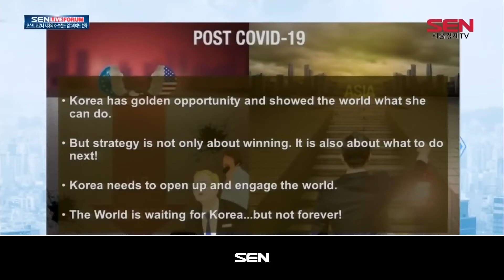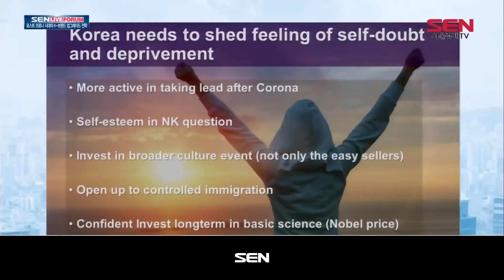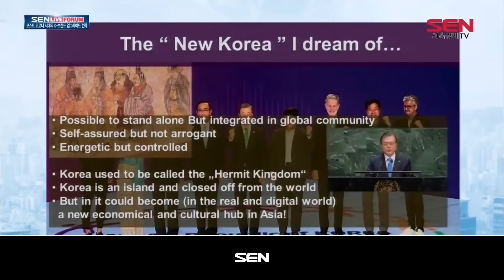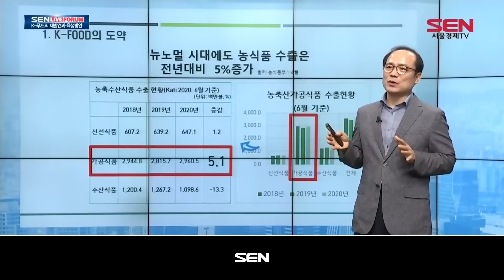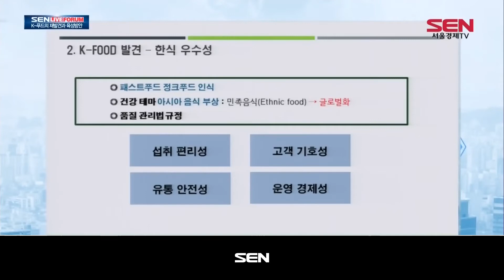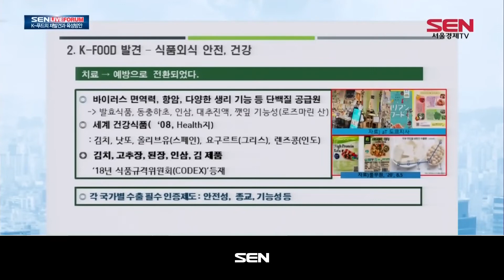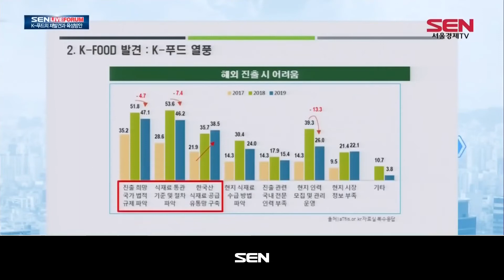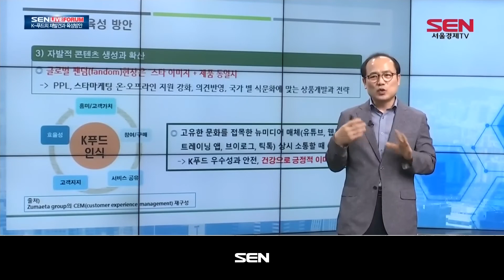[SEN 라이브 포럼] K-프리미엄 살리자_1부_20200826